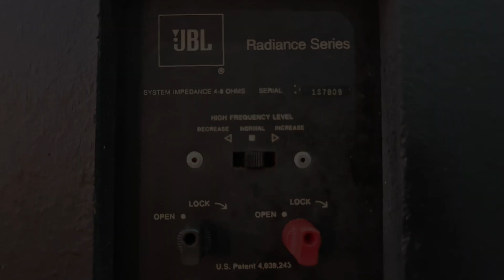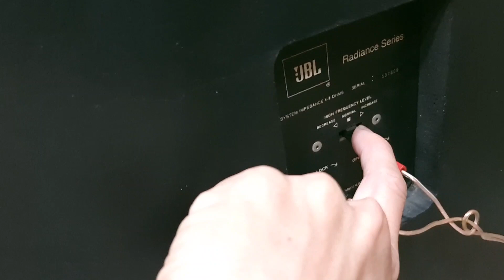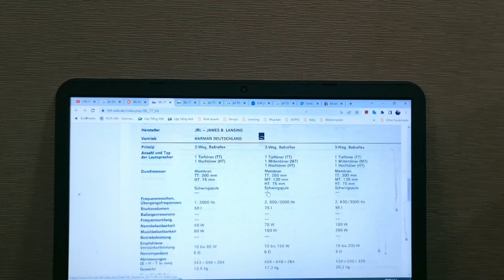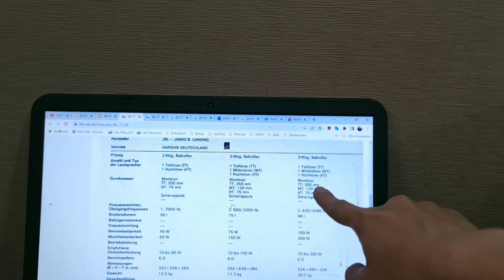Cực Hiếm 💥Loa JBL 77VX Mỹ Nòi - Vân Gỗ Nâu 3 Đường Tiếng Cực Hay (Vũ 0908804711)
⚡️Loa 3 đường tiếng Made in U.S.A.
⚡️Ngoại hình đẹp, vân gỗ nâu cổ điển, sang trọng.
⚡️Chỉnh Treble 3 chế độ mặt sau loa.
*** Gắn Vang và Micro vô là Karaoke Chơi Tết.
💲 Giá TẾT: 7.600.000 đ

🔸️Loa nặng 17.3kg, công suất 150w, chơi đa thể loại nhạc.
🔸️Âm thanh trữ tình, hòa tấu quá tốt.
🔸️Màng Bass 25 cùng thùng thể tích lớn, lỗ thông hơi mở rộng cho âm trầm xuống sâu, mềm, âm trường rộng.
🔸️Mid 13cm giấy phủ lớp Delta Olefin cho trung âm rõ, mềm ngọt. Xử lý rung động phía sau củ từ tốt hạn chế độ vang.
🔸️Siêu Treble giấy dầy 7.5cm cực sáng nét và dải cao đến 30KHz.

Thông số loa :
- Bass 25cm, Mid 13cm, Treble 7,5cm.
- Công suất: 150W
- Trở kháng: 6 Ohm
- Độ nhạy: 90 dB
- Độ động: 40Hz - 30KHz
- Kích thước: cao 70 x ngang 39 x sâu 34cm
- Nặng: 17.3kg

🔺️ Ship COD toàn quốc (dưới 300k tùy tỉnh). Chuyển khoản cọc 1 triệu: đóng thùng xốp gửi Viettel Post giao tận nơi thu hộ phần còn lại.